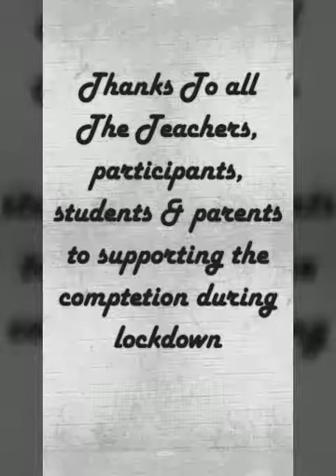Online craft work in lockdown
By Nikhileshwar Children's Academy students